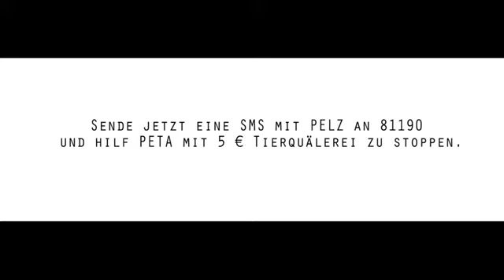Intikam 44 feat Marcella McCrae & Tatwaffe: "Stoppt Tierquälerei" / PETA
Du sagst Massenhaltung, ich sag Massenvernichtung!

Intikam 44 feat Marcella McCrae & Tatwaffe von Die Firma: "Stoppt Tierquälerei" für PETA. Wir danken den 3 für ihren tollen Support! Ein dickes Dankeschön auch an AGGRO.TV!